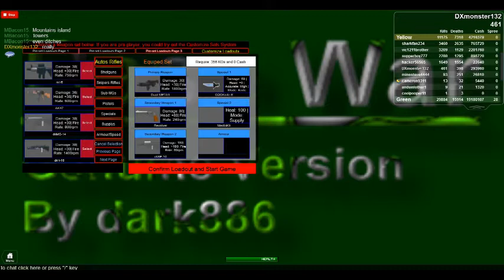DXmonster132's ROBLOX video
More games:
The Mystic Land RPG (A real-time battle RPG):

Current Server Version: v17.3.5

About this game:
&quot;Z for aim sight for most of the gun for bonus accuracy.&quot;
It is a military game which provide Infantry weapons, Vehicles to fight. There is a map with 2 bases and 2 teams, Also an Island to capture. You can have 10 vs 10 fight in this game. You can also earn more kills and cash to unlock more weapons.
I don&#39;t think this game is perfect, There are so many thing need to be improved. At least I am having fun to make games. Coding is fun for me. I wish you can have fun in the game.

Common-VIP, Mega-VIP and Ammo Shirt are not for sale any more.

Credit:
Developed by d4rk886&#39;s Studio team:
Lead-developer: d4rk886
Developers: 885sdwsdw, juno12345